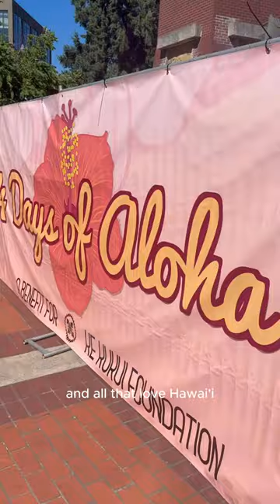4 Days of Aloha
E hele mai me ia’u to @4daysofaloha 🤙 Our hearts are full with all of the aloha, kōkua, and sharing of manaʻo that happened this past weekend!